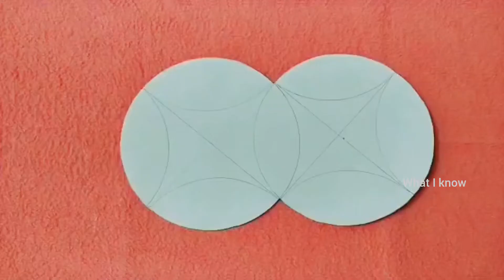How to make gift box | hand made gift box.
Gift box. this video shows how to make gift box by your own. make the box with measurements. measure the gift made make the compact box. it looks beautiful, unique, colorful, and trending. I have made the video what I know.